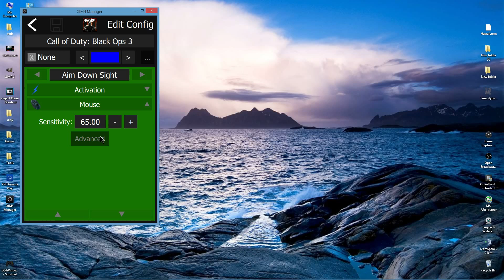here you go guys.